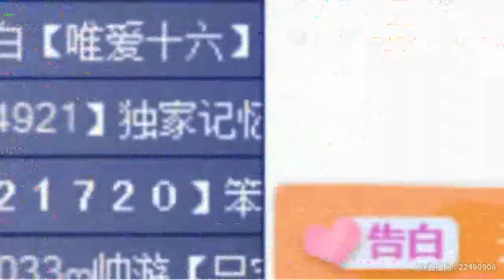YY LIVE 燃舞蹈 安妮 - 《燃舞蹈》（Artists・Sing・Music・Dance・Instrument・Talent Shows・DJ・KPOP・Remix・LIVE)